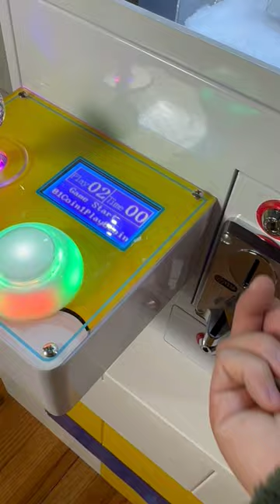As promised, I bought a real claw machine with Eilik robots 🫠